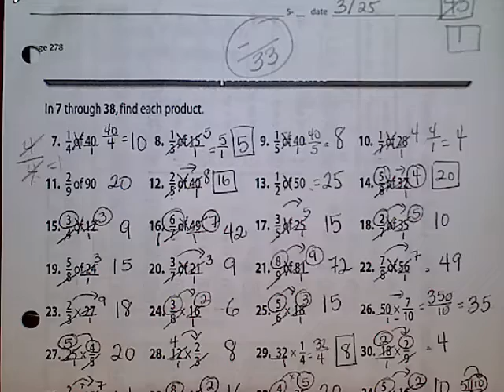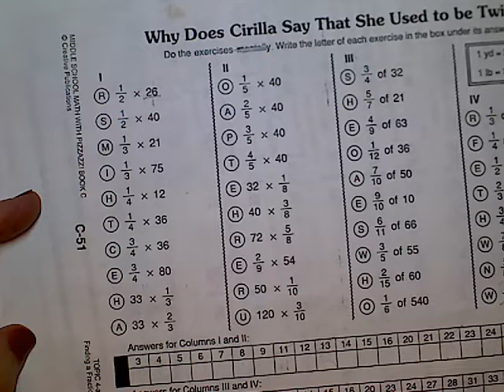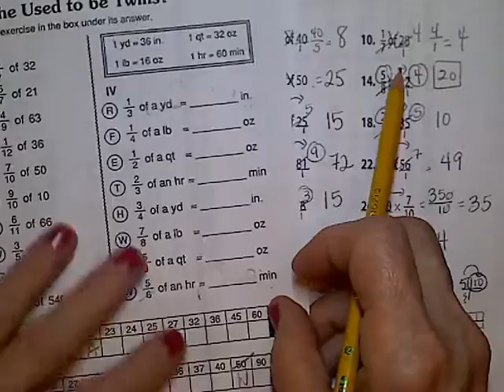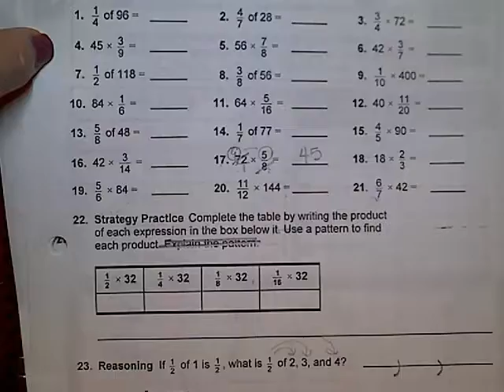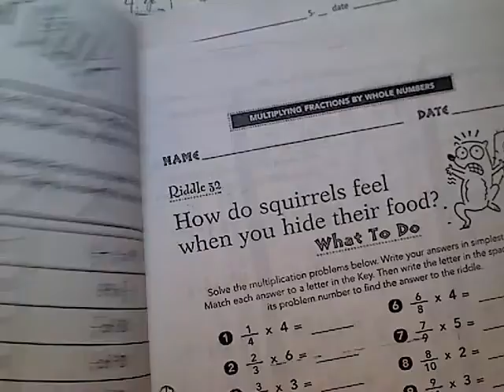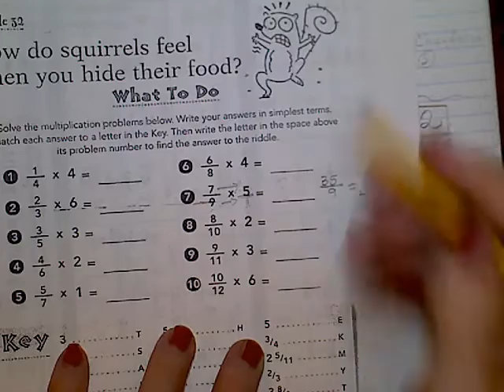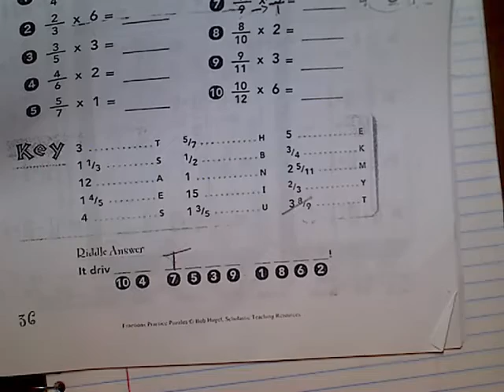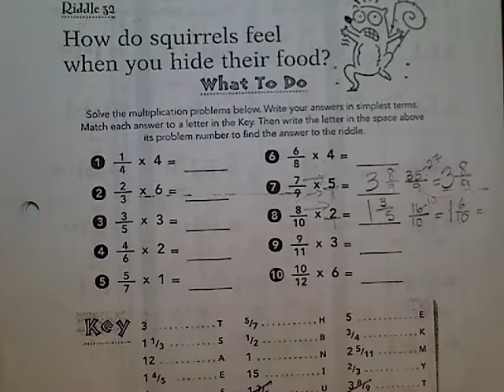Math 5-Video 2-Multiply a Whole Number times a Fraction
Video 2 correlates with assignments C51, P11-1, CA11-1, R32